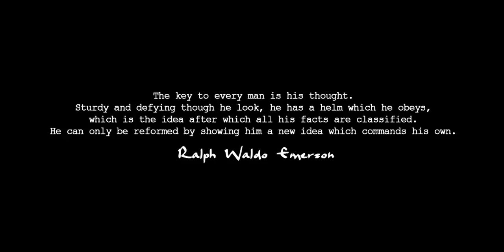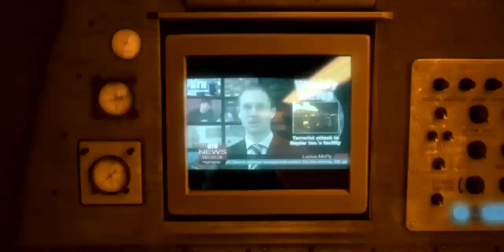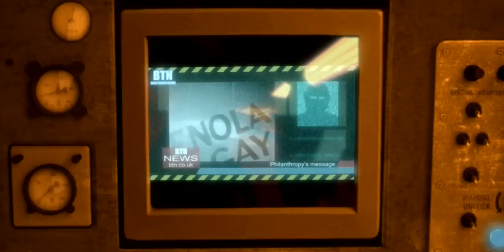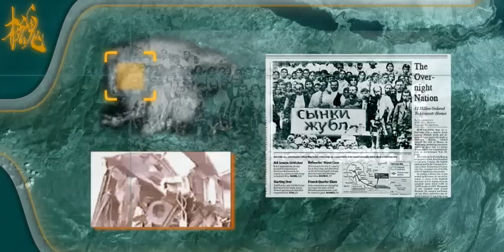Metal Gear Solid Philanthropy "Over Night Nation" - 1 (HD)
Before you start accusing me of stealing this movie, I have asked permission from SniperViper22. I will be uploading Part 1 of the fan made non-budget movie, "Metal Gear Solid: Philanthropy". Part 1 of the film is known as "Overnight Nation". I will continue to upload the rest of the movie if permission is granted from the team.

If you like what you see, you can visit their official site.